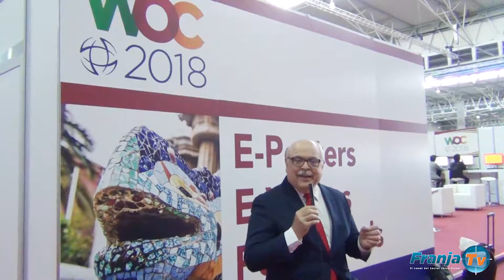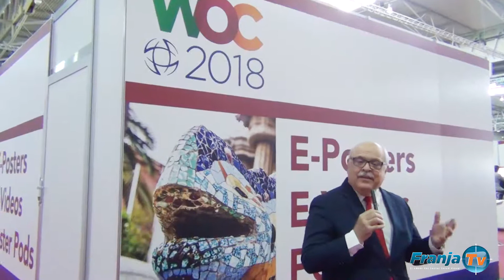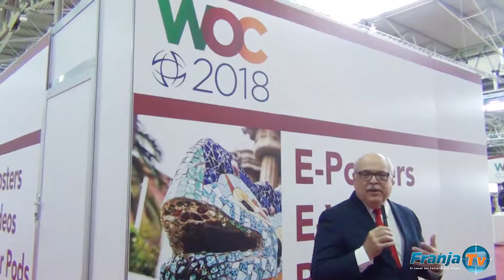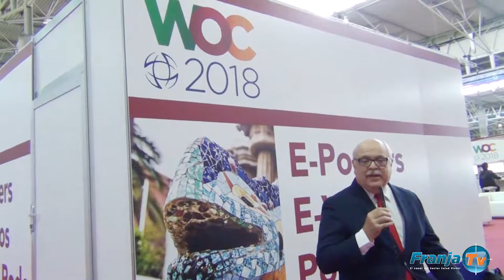8. Novedades de retina, WOC 2018.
Juan Batlle, MD.